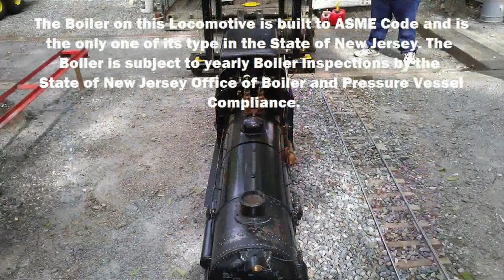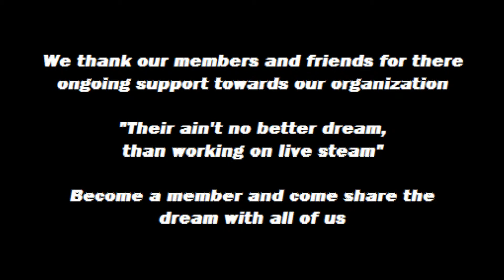Jersey Shore Live Steam Organization Steam Engines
Our organizations steam engines.